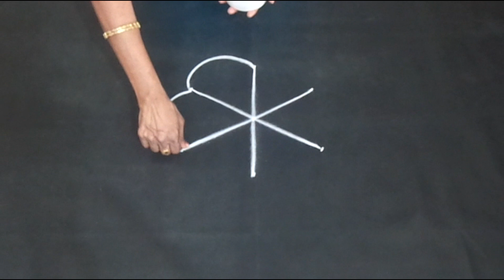Chukkala Muggulu || Easy Kolam || Simple Rangoli || Latest Rangoli Design || Daily Rangoli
Rangoli is Indian tradition. In India every women knows how to draw the rangoli.
Chukkala Muggulu are very easy to draw and very easy to learn. Beginners can practice this easy rangoli design. Easy rangoli design is best for practice. When they perfect with these dots designs, they can draw free hand rangoli easily.

Melika Muggulu
chukkala muggulu
chukkala muggulu
rangoli designs with dots
kolam designs
rangoli kolam design
rangoli
rangoli design
kolam, muggulu
rangoli kolam
diwali rangoli
simple rangoli
simple muggulu
easy muggulu
small muggulu